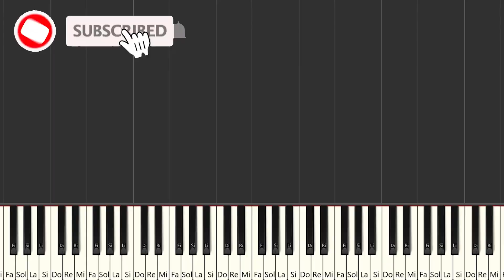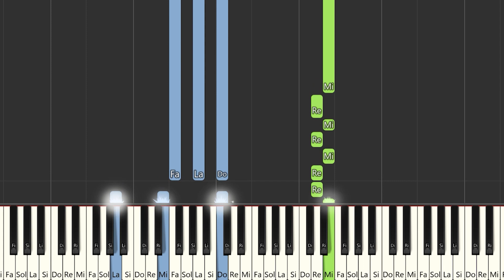Cazzu, La Joaqui - Glock | Instrumental Piano Tutorial / Partitura / Karaoke / MIDI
Aquí tenéis el tutorial de cómo tocar @cazzu  , @LaJoaqui   - Glock con la partitura , el vídeo y el MIDI